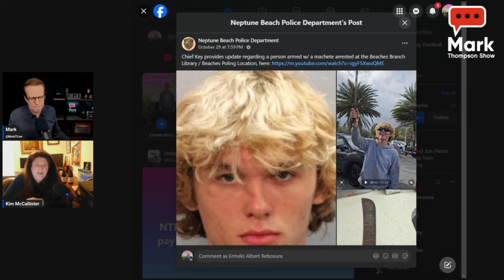Machete-Wielding Trump Supporter, Deja Vu Shark Attack : Friday Fabulous Florida